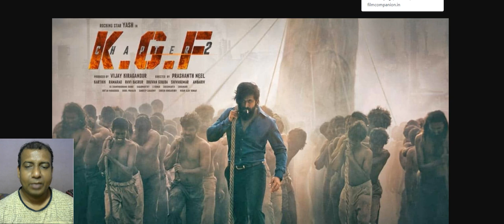KGF Chapter 2 Tallest Ever Cutout Banner Poster Spotted In Thane, Near Mumbai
KGFChapter2 Tallest Ever Cutout Banner Poster Spotted In Thane, Near Mumbai